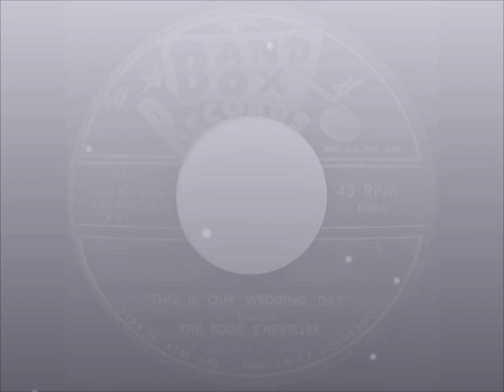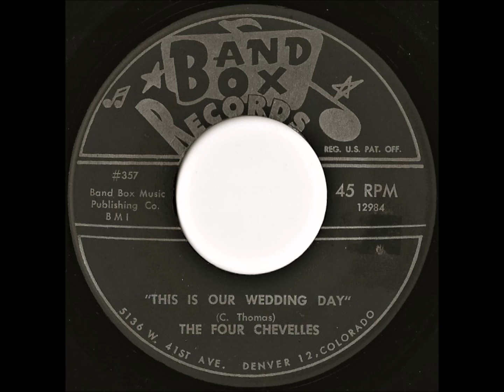The Four Chevelles- This Is Our Wedding Day